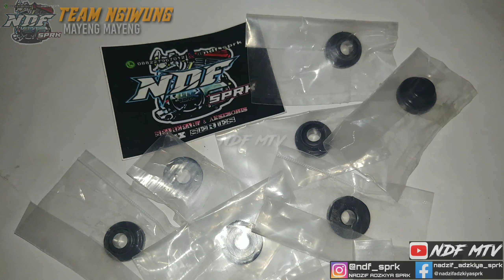PERKARETAN MAN MONGGOH